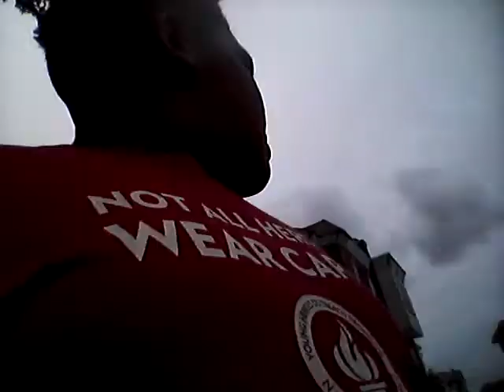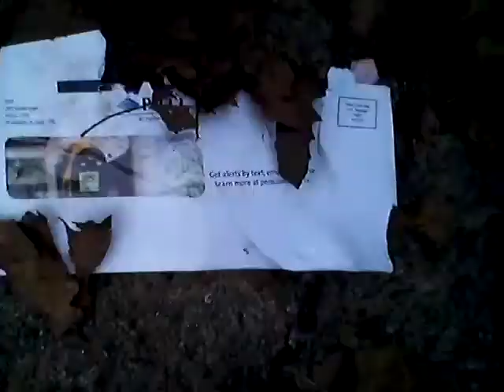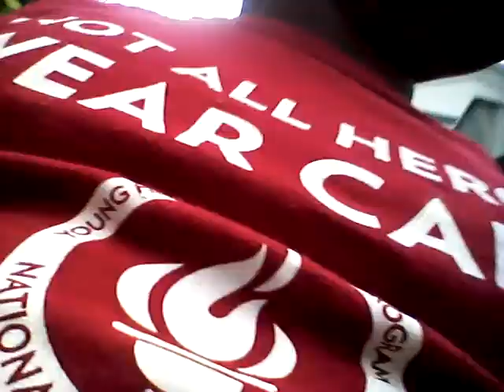I found a fidget spinner!!